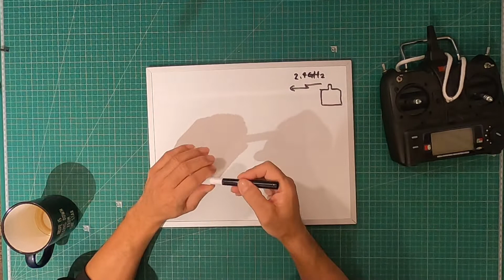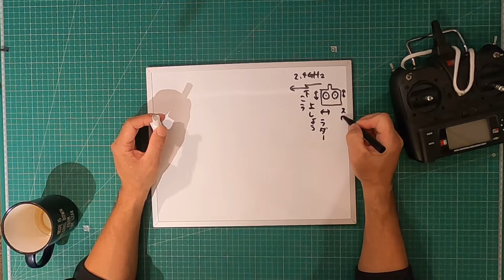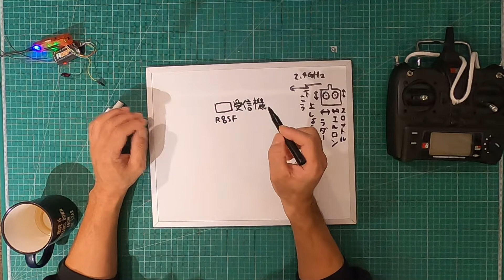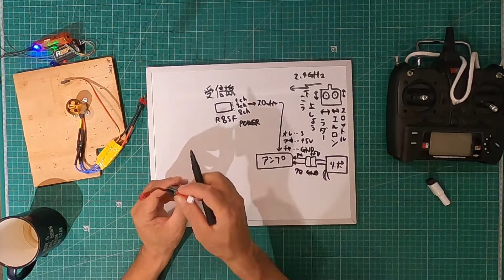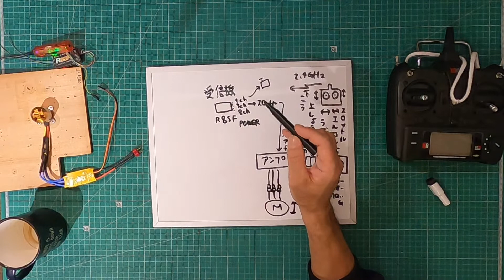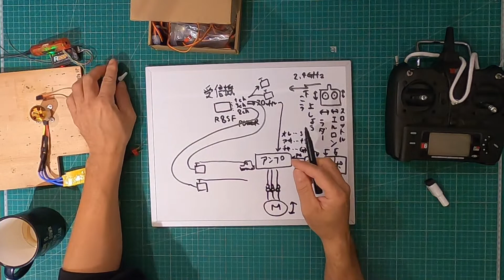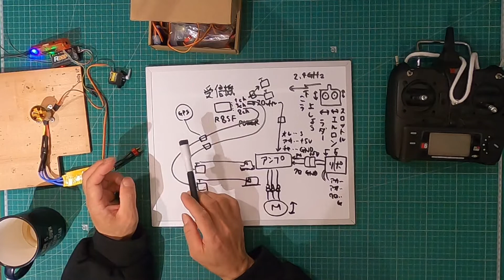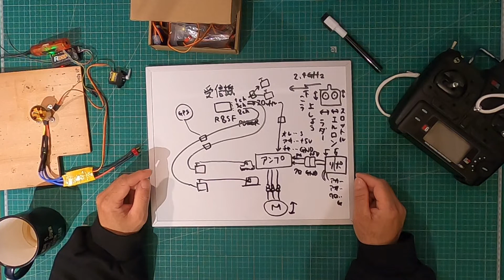ラジコン飛行機が飛ぶ仕組み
訂正：
受信機R8SFの一番下の端子は電源端子ではありませんでした。
電源端子は無く、アンプからのコード線の真ん中の赤いコードでまかいないます。

■PC
CPU：intel Core i7 6700K 4.0GHz(Max 4.6)

OS：Windows10 home

・自作